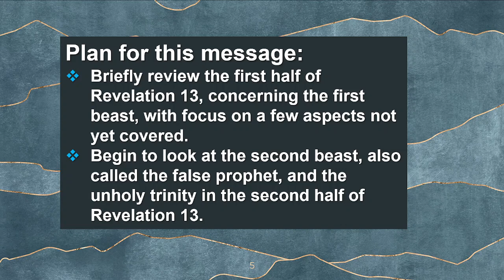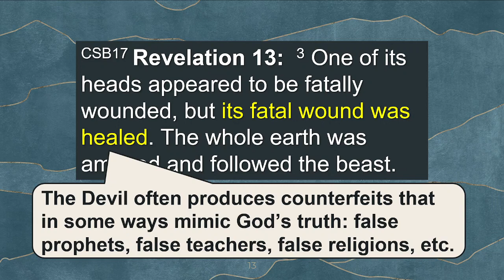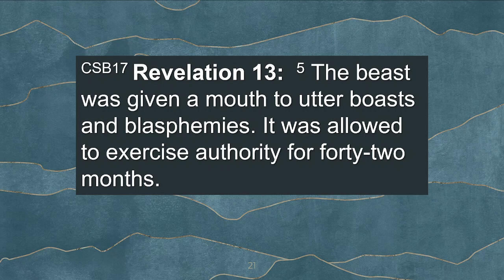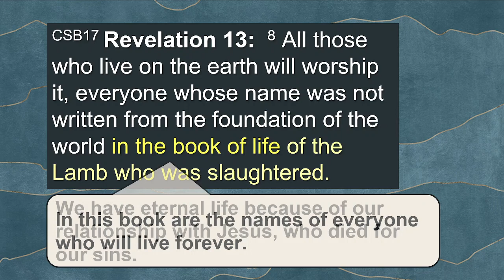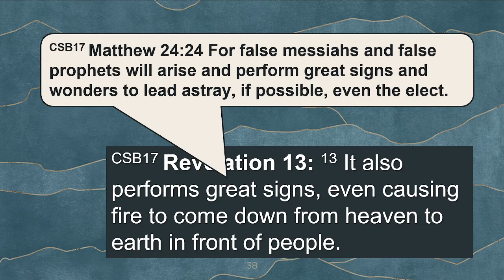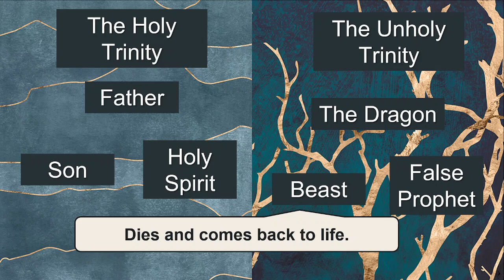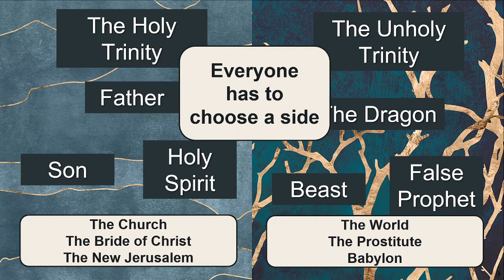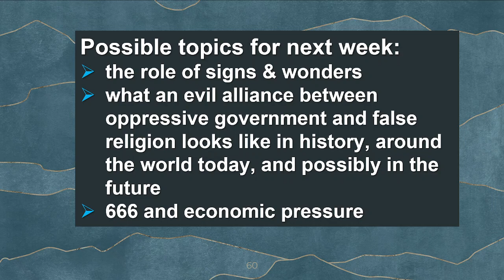The Unholy Trinity (Revelation 13)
The devil does not create anything new. But he does attempt to twist people and forces into grotesque imitations of God and His Kingdom. In Revelation 12 and 13, we meet what many describe as "the unholy trinity": the dragon, the beast, and the false prophet. Revelation highlights the truth that everyone is in one of two Kingdoms: Christ's or Satan's. I pray that you will choose Jesus!